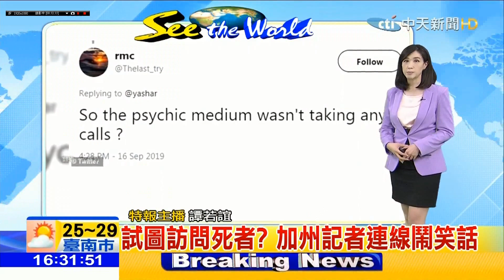20190918 中天新聞台 1600整點新聞 望眼看世界 主播譚若誼播報片段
中天新聞台 1600整點新聞 望眼看世界 主播譚若誼